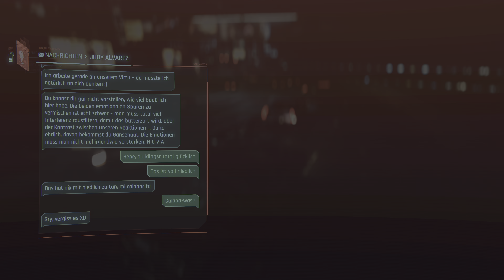letsplay Cyberpunk 2077 Phantom Liberty(PC ,4K,RTX 4080) RT Overdrive , Path Tracing No Comment #30